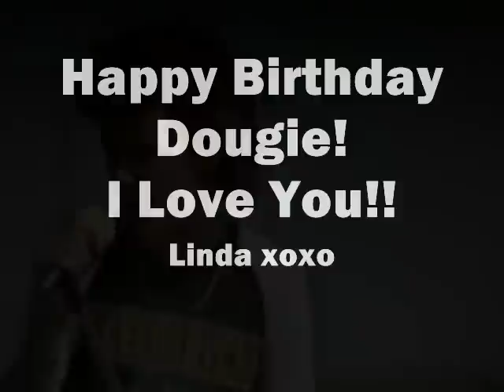Happy Birthday Dougie!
Classic Dougie - video: 80s